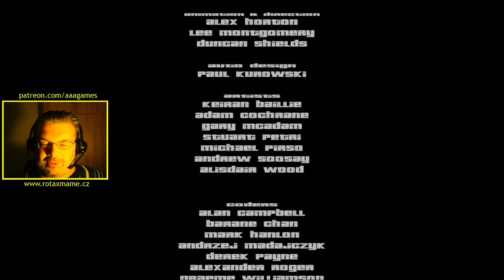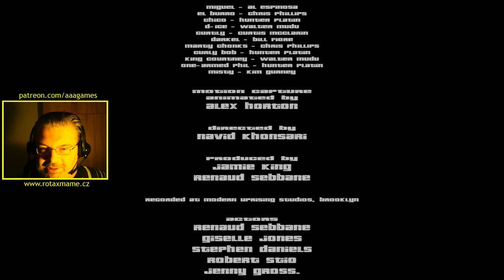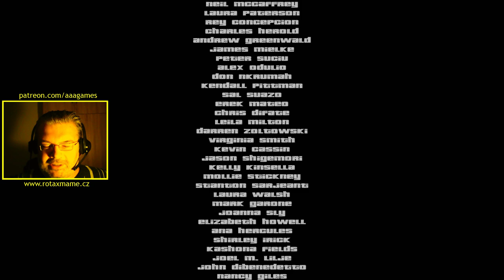GTA III (12/16) CZ - Dohráno. Zmrzlinář odchycen.